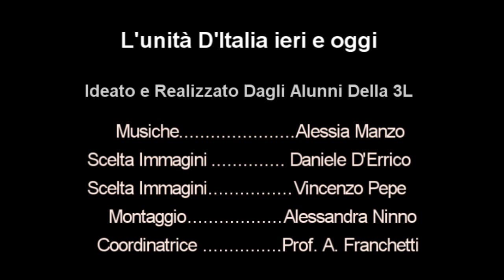Anniversario "150 Anni Dall'Unità D'italia" - L'Unità Ieri e Oggi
Realizzato dagli alunni della S.M.S. Sandro Pertini (NA) in occasine del concorso realizzato per il 150 anniversario dell'unità del nostro paese.